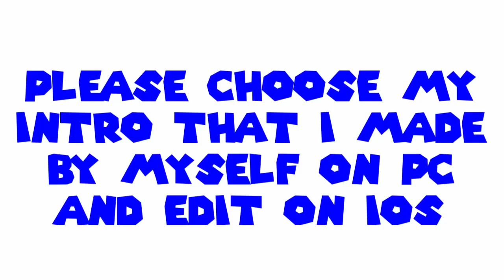choose my intro